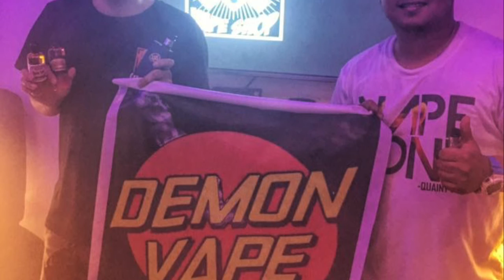Demon Vape Search For The Iron Lung Boom Vape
Cloud Chase Demon Vape at Boom Vape Bar